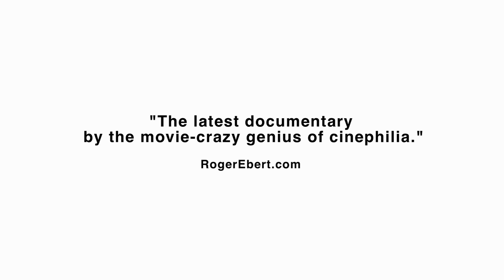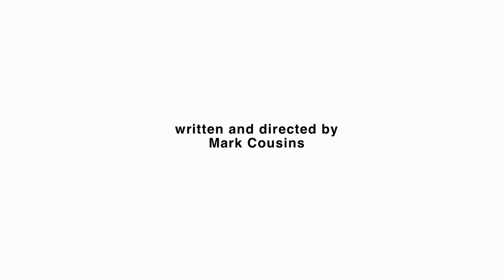A Story of Children and Film Trailer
A Story of Children and Film is the world's first movie about kids in global cinema. It's passionate, poetic, portrait of the adventure of childhood: its surrealism, loneliness, fun, destructiveness and stroppiness: as seen through 53 great films from 25 countries. A story of children and film is an eye opener, a landmark film and a celebration of both childhood and the movies